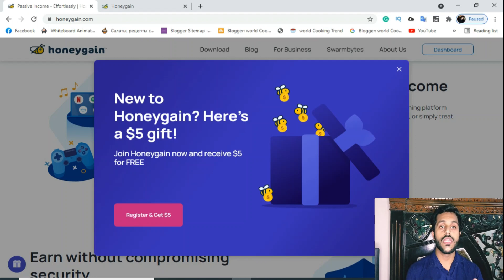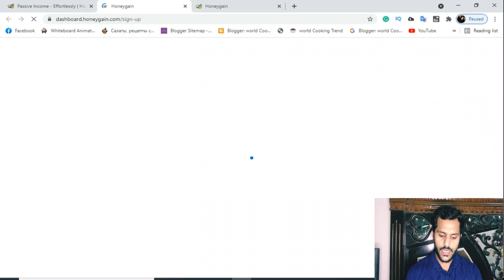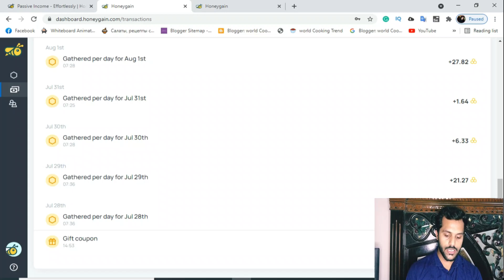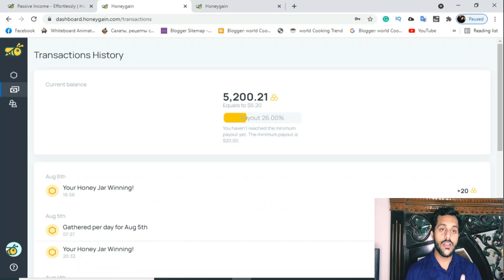Online Earning In Pakistan Without Investment | Best Website for Online Earning In Pakistan | Earn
How To Earn money online in pakistan || Online Earning In Pakistan || Earn Money Online

Assalam-O-Alaikum :-
Doston Mera Naam Muhammad Usman . Aur Main Sab Say Pehly Apnay Channel Par Aanay Walay Tamam Doston Ko Khush Amdeed Karta Hon . To Kya Hal Hai Meray Pyaray Doston . Main Umeed Karta Hon Kay Aap Sab Thekk Thakk Hon Gay  .

[{( Owner Info )}]

Name :-   M. Usman
Channel On :-   Technology
From:-   Lahore

earn money
online earning
online earning in pakistan
online jobs